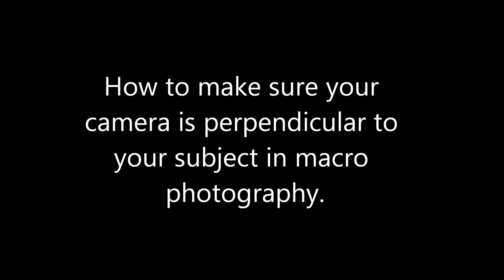How to make sure your camera is level for macro photography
Quick how-to for leveling your camera for macro photography.  When shooting a macro, the depth of field is razor-thin, so having your camera perpendicular to your subject is crucial to good focus.